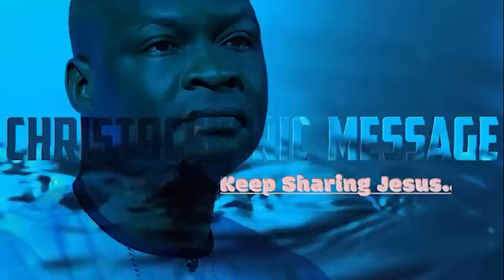[POWERFUL PRAYER] AN HOUR OF PRAYER FOR APOSTLE JOSHUA SELMAN 2022